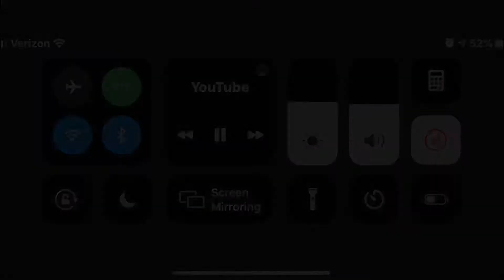Every shot I’ve hit on Carrier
More than I thought, however, a lot of them are shitty jet shots, and tomahawks. Wish I could hit more sui’s one this map.